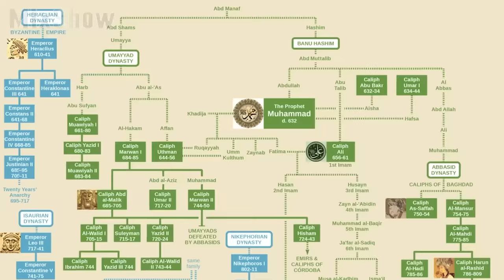Как Живет Король Дубая и Куда Он Тратит Свои Миллиарды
Шейх Мохаммед — эмир Дубая, премьер-министр и вице-президент Объединенных Арабских Эмиратов, успешный бизнесмен, человек с большой буквы, которого называют «Архитектор современного Дубая». Жители Дубая очень гордятся своим лидером, при этом некоторые близкие шейху люди не разделяют этих чувств, обвиняя его в жестокости.

Посмотри обязательно!